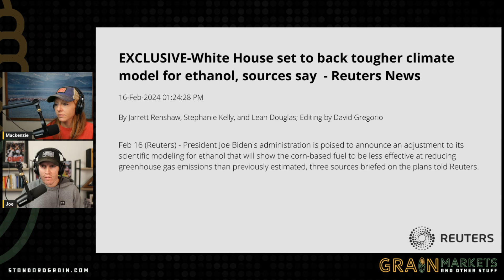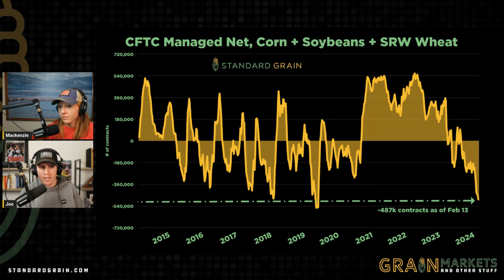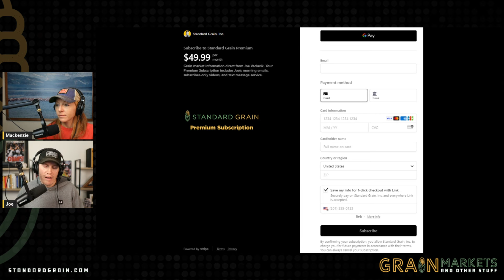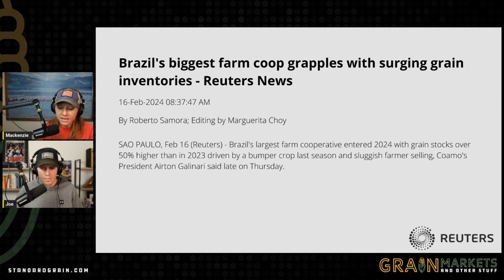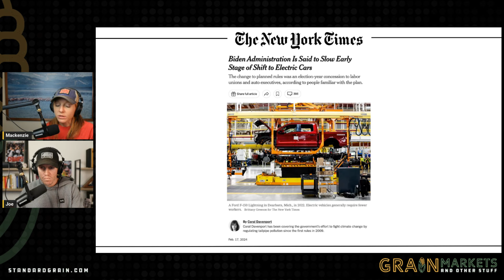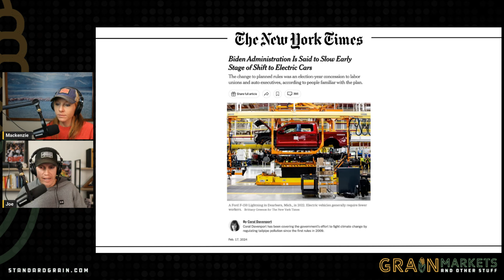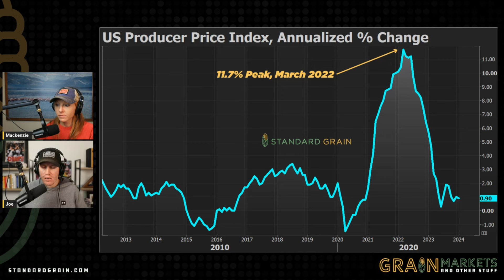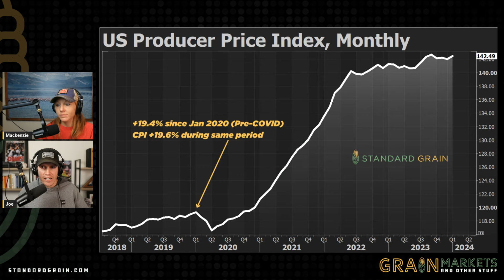White House Ethanol Rumors: Bad for Farmers??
0:00 13k Subscribers!
0:55 White House Ethanol Rumors
3:26 HUGE Fund Short
5:41 Big Brazil Inventories
7:17 EV Setback
8:18 Wholesale Inflation Hotter
10:18 Cattle and Outside Markets

Stay ahead of the curve with the latest updates impacting agricultural and energy markets! 🌱 Discover how the White House's impending changes to ethanol policy could reshape the industry landscape, potentially impacting ethanol producers and climate-conscious farming practices. Meanwhile, Brazilian grain inventories soar, adding pressure to global grain prices amidst bumper crops and reduced sales. Get insights into Biden's re-election strategy and the potential delay in EV sales mandates, impacting automakers and consumer demand for electric vehicles. 📈🌎

Explore the implications of the January Producer Price Index (PPI) report, which surpassed expectations, signaling ongoing inflationary pressures in the economy. As market dynamics evolve, stay informed to make informed decisions and navigate the changing landscape. Don't miss out on crucial insights that could shape your investment strategies and business decisions! 💡💼